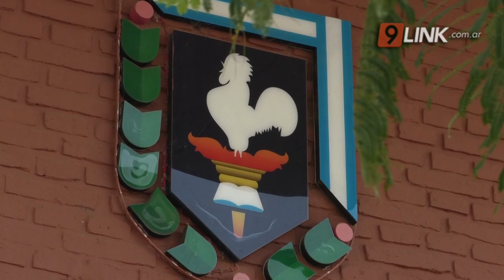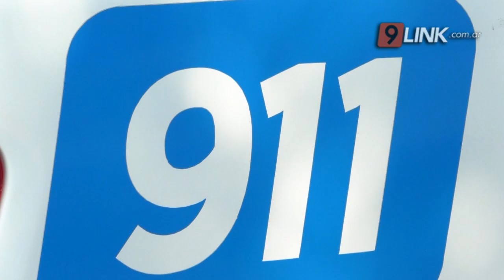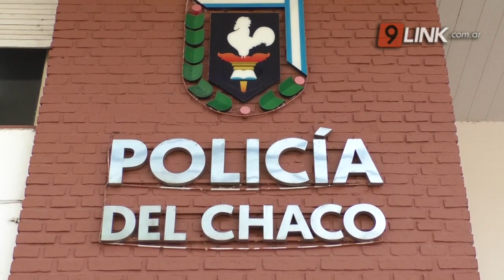N9 FEDERAL - DOMINGUEZ - CHOCÓ, MATÓ Y SE FUGÓ - RESISTENCIA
DESPUÉS DE VARIAS HORAS LA POLICÍA LO DETUVO EN EL BARRIO LA RUBITA
El hecho ocurrió este domingo cerca de las 15.30 horas en la intersección de calles arboledas y BLANCO y seitor, cuando una camioneta tipo traffic y una motocicleta colisionaron en esa esquina. El conductor del vehículo de menor porte falleció en el lugar, mientras que el conductor de la traffic se dio a la fuga. Gracias al rápido accionar de los vecinos que aportaron datos, y a las cámaras de seguridad privadas que hay en la zona, se logró determinar el dominio del rodado, el cual se encontró recién por la noche en el barrio la RUBITA. El conductor de la camioneta fue detenido.
ALEJANDRO DOMÍNGUEZ- PRENSA POLICIAL